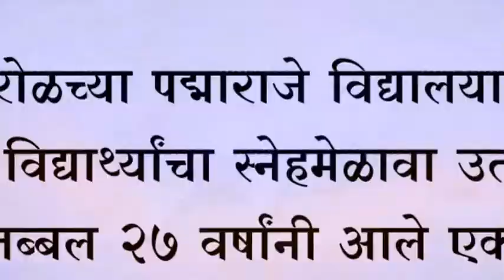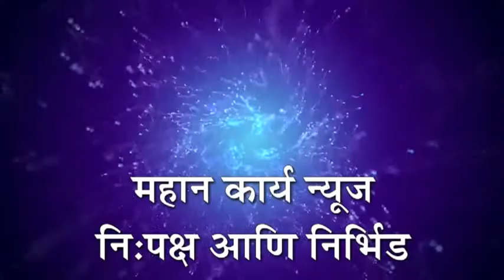शिरोळच्या पद्माराजे विद्यालयाच्या माजी विद्यार्थ्यांचा स्नेहमेळावा उत्साहात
शिरोळच्या पद्माराजे विद्यालयाच्या माजी विद्यार्थ्यांचा स्नेहमेळावा उत्साहात ; तब्बल २७ वर्षांनी आले एकत्र